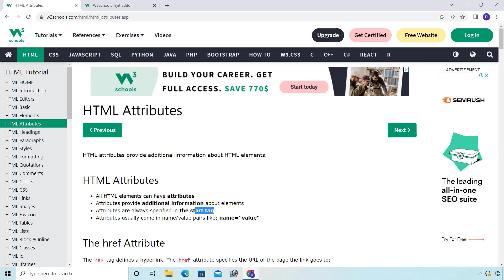HTML Attributes Introduction-Hindi | HTML tutorial for beginners#vídeo3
Learn html tutorial for beginners